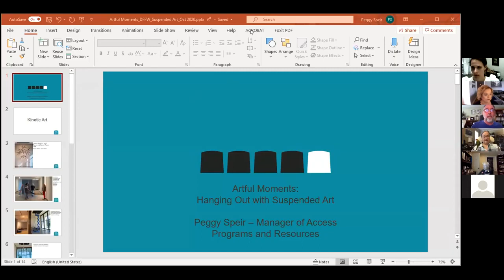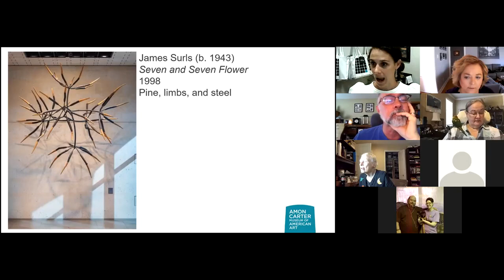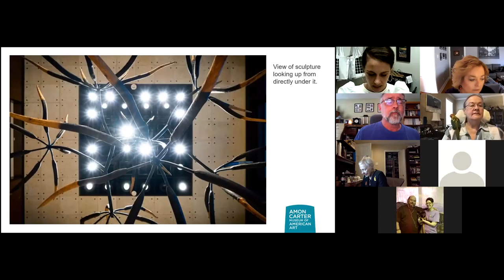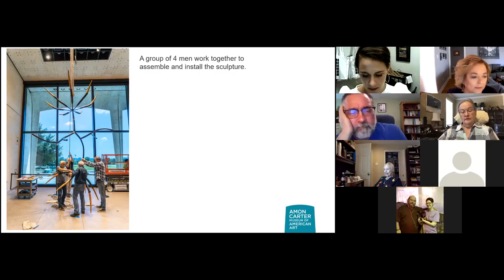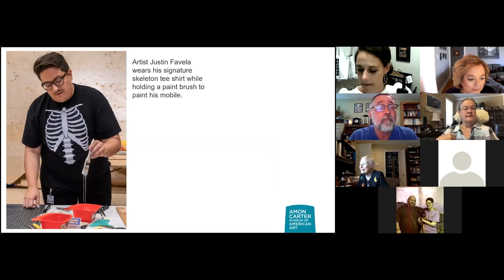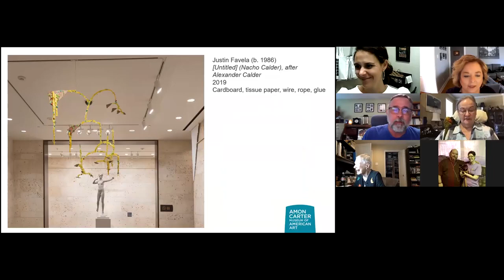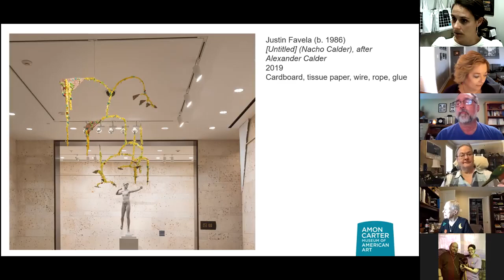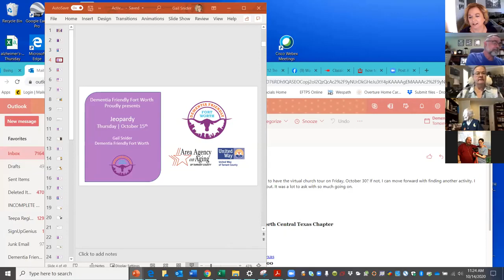October 14, 2020: Artful Moments #15 Suspended Art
Artful Moments is featured weekly as part of the Dementia Friendly Fort Worth series for you to enjoy from the comfort of your home. Each week, we’ll explore different themes with conversations inspired by artists and artworks in the Carter’s collection and share stories and experiences.